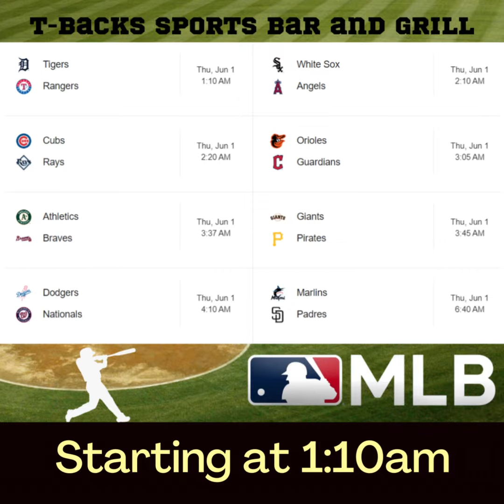T-Backs Sports Bar and Grill Sports Schedule and Sliders special for Thursday, June 1, 2023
T-Backs Sports Bar and Grill video for Thursday, May 25, 2023 and our sports schedule and our Pulled Pork/Grilled Chicken Sliders special. Come by T-Backs, you will not be disappointed.